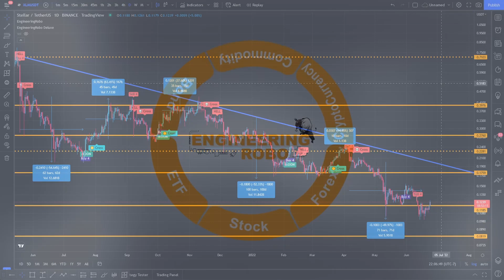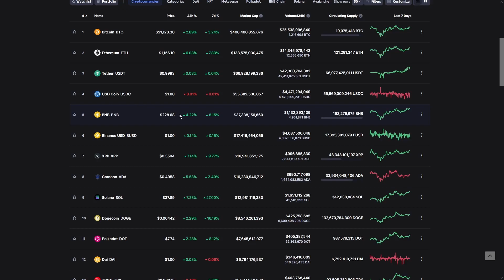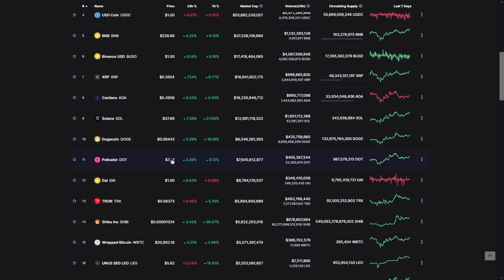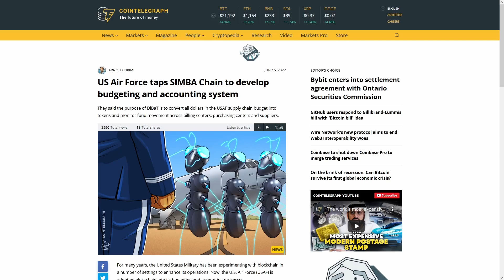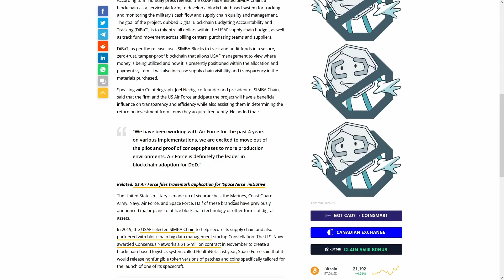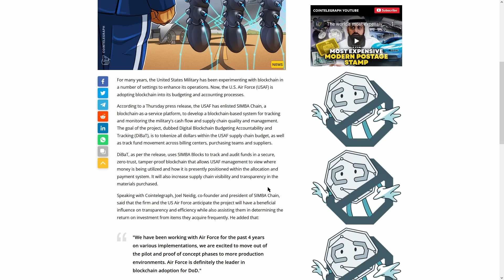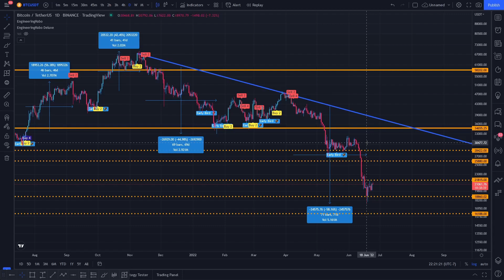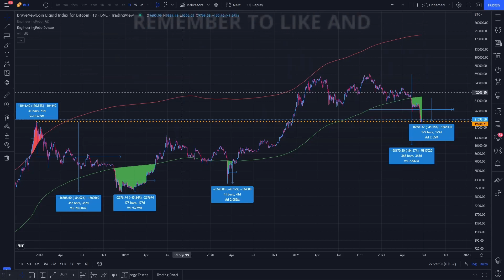How to trade STELLAR LUMEN? XLM Technical Analysis & XLM Price Prediction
Stellar is a smart contract cryptocurrency that is designed for one thing: the transfer of value. This includes the transfer of tokenized assets as well as Stellar’s native Lumens token which goes by the ticker XLM.

In contrast to other crypto projects, Stellar is not trying to replace the existing financial system.Instead, it is trying to integrate with it and optimize payment channels between entities like central banks. This has led Stellar to be labelled as a ‘banker coin’ along with the likes of Ripple, from which it is forked.

In 2020, Stellar has been focusing on building close relationships with major financial institutions and regulators. This includes the WEF, OCC, and IMF. In addition, the Stellar Foundation implemented a series of protocol upgrades which gives institutions more control over network transactions.

Stellar also partnered with Circle to launch their USDC stablecoin, something which is seen as a seal of approval by the cryptocurrency space. Given both Circle’s and Stellar’s eagerness to work with governments on their CBDC technology, this combined partnership is incredibly significant.

Every transaction on the Stellar network is paid for using XLM. Stellar has made incredible strides in adoption since Denelle Dixon became the CEO, and every single bank, business, and government using Stellar today and tomorrow will pay fees in XLM.

Stellar’s decision to rework the tokenomics of XLM by removing inflation and burning more than half of its supply suggests that they are looking to support the value of the XLM token. This is only logical considering that the higher the XLM price, the more money the Stellar Foundation will have to play with.

0:00 - intro
1:29 - XLM
3:40 - coinmarketcap
4:32 - SOL
5:56 - article
8:03 - BTC
9:42 - fear and fomo zones